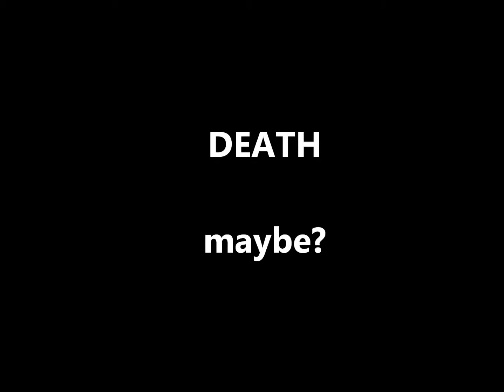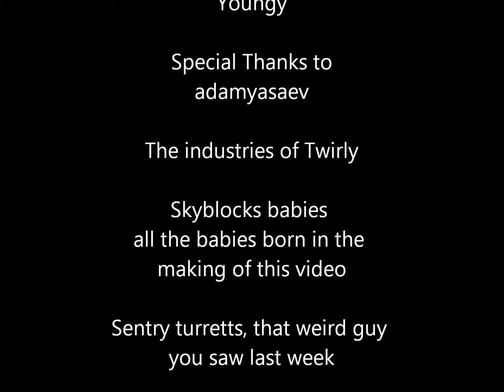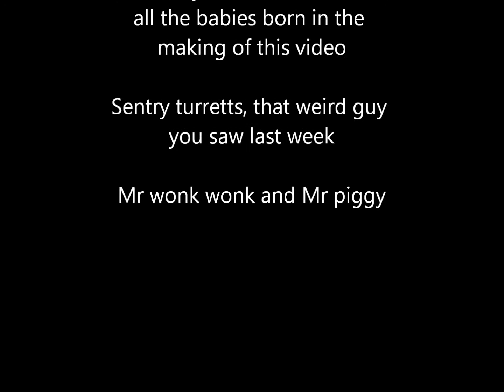Sky Blocks Survival Death, episode 01: Faffing